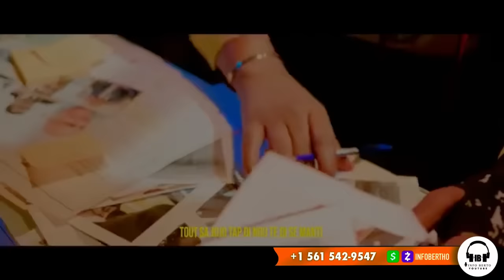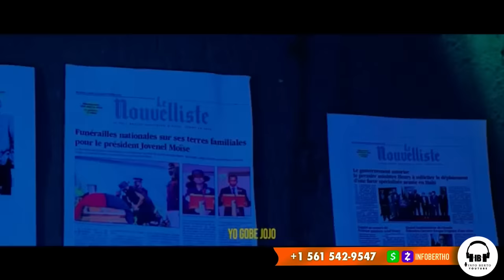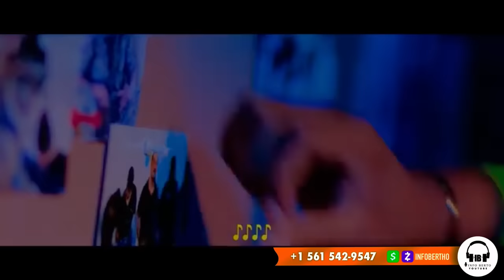BON NOUVEL:DCPJ ARETE 2 ASASEN KI TOUYE PDT JOVENEL,MINIS YO PRAL PRAN KOD.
InfoBertho BON NOUVEL:DCPJ ARETE 2 ASASEN KI TOUYE PDT JOVENEL,MINIS YO PRAL PRAN KOD.